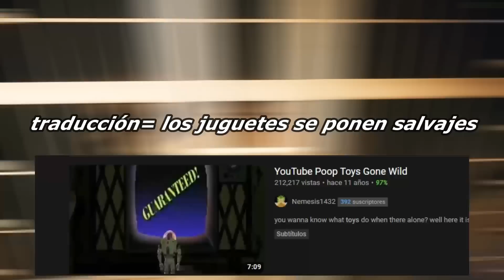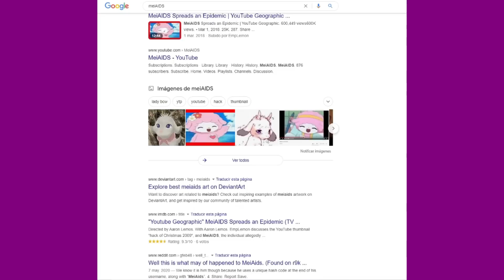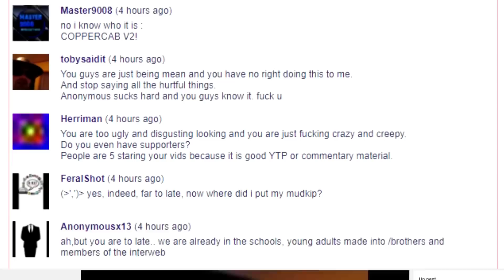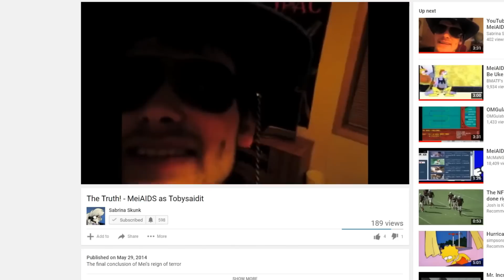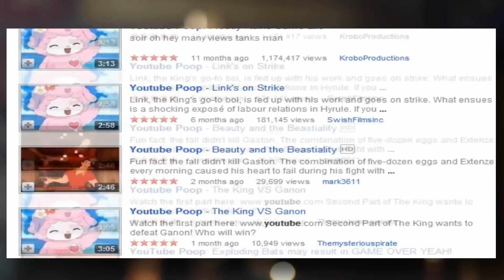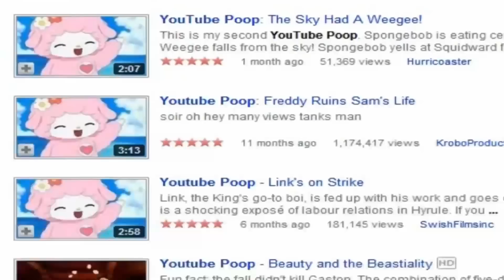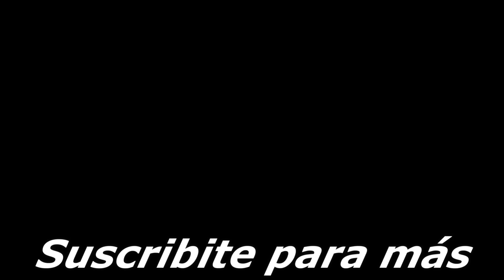La Verdadera HISTORIA del FURRO que HACKEO YOUTUBE ENTERO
En este vídeo les cuento La Verdadera HISTORIA del FURRO que HACKEO YOUTUBE ENTERO se llamaba Mei Aids, este increible personaje de la historias de YOUTUBE le cambio la foto de miniatura y perfil a los YOUTUBERS mas grandes de esa época de YOUTUBE, como Justin Bieber, Fred, Demi Lovato, PiewDiePiew, Selena Gomez, Smosh, Shane Dawson, este increíble hacker y shitposter solamente lo hizo a esto por gracia y diversión para el mismo y su grupo de amigos.
A día de hoy en la actualidad no se sabe nada de este increíble personaje, esta persona se hacia miles de cuentas nuevas de YouTube solamente para seguir troleando así que en la actualidad la teoria mas grande es que sigue en internet y YouTube pero con otras cuentas.
En 2012 fue la ultima vez que se supo algo de esta persona en YouTube, sin duda está es una de las historias mas increibles de esta plataforma y también de internet entero.